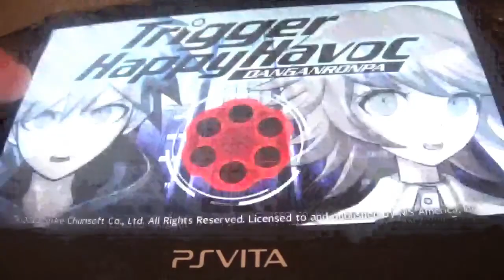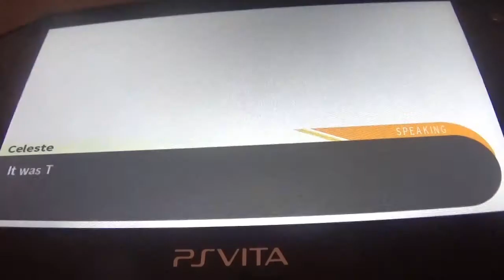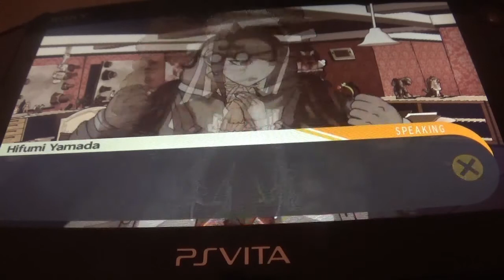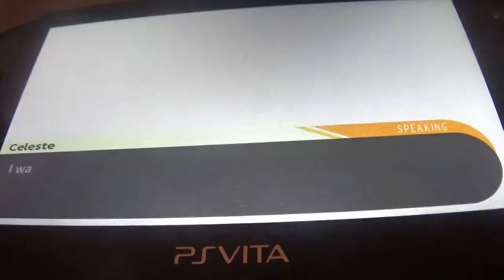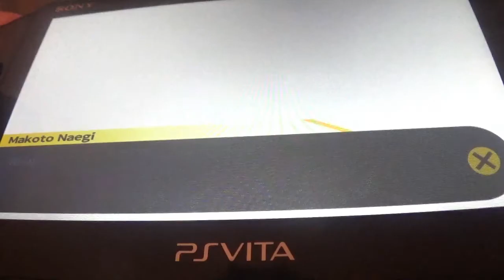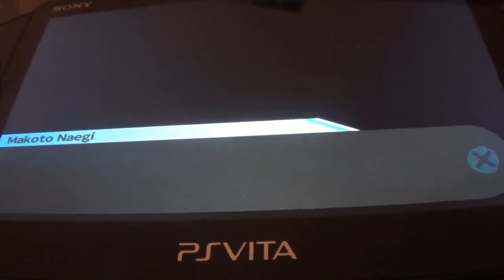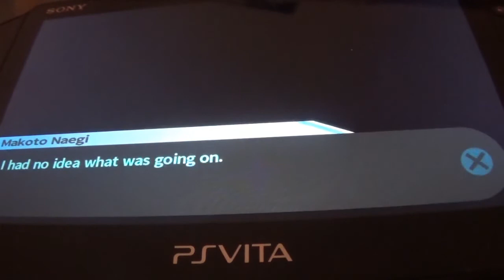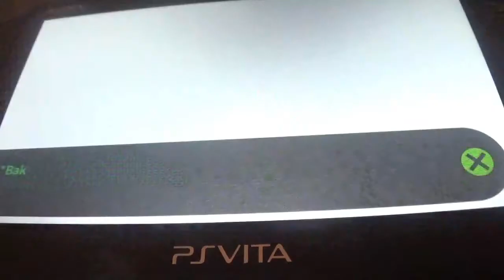Danganronpa Trigger Happy Havoc PS Vita Narrado en Esp. 23ª parte: Secretos y Mentiras: El Anime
En esta entrega, damos fin al capítulo 3 del juego con el final del juego, en el que finalmente Celeste confiesa el asesinato de Hifumi y acaba quemada. Luego, tras el juicio, descubrimos una habitación secreta gracias a Kyoko, quien parece que le ocurrió algo con el Maestro. Y también descubrimos que Monokuma tiene algo contra Sakura. Mañana empieza el Capitulo 4.